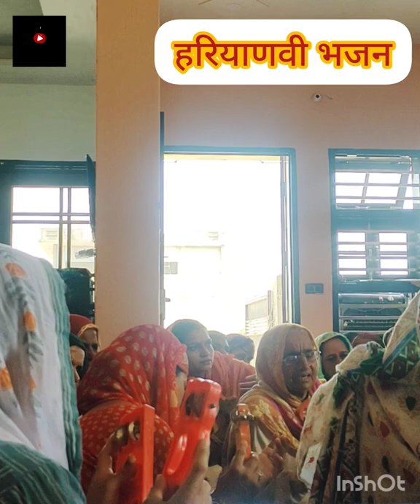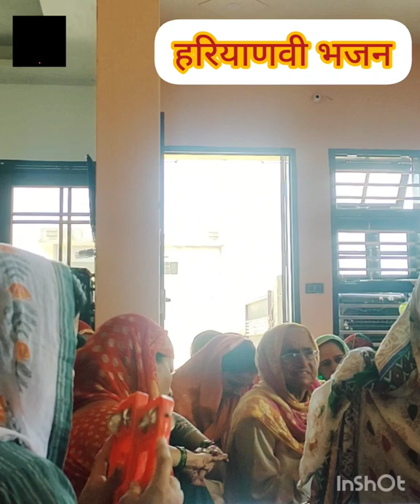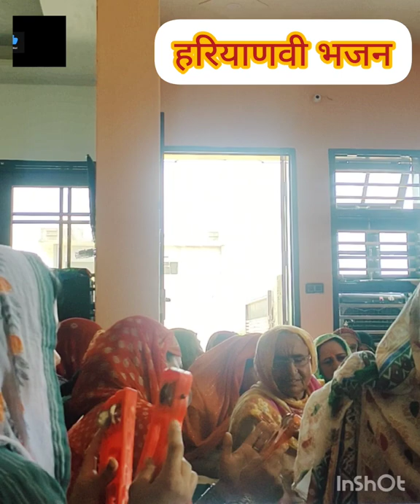मेरा बेटा पिंजरा ले आया बहुत सुंदर भजन हरियाणवी भजन 🙏🙏@haryanvibhajangeetsuman